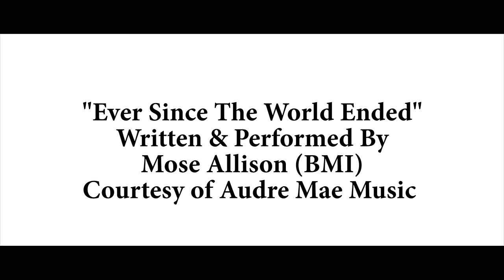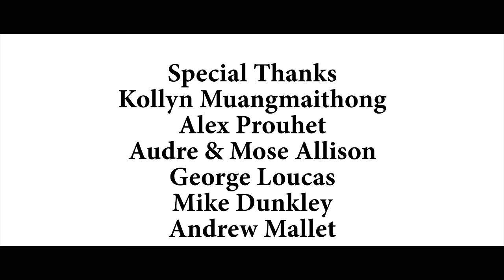A writer will stop at nothing to get his pitch heard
THE COMET | short film, comedy, dramedy
Written & Directed by Drew Cooke
Director of Photography - Drew Dawson

Starring Neil Dickson
J. Claude Deering
Marie Lively
Timm Sharp

Intro Music "Ever Since The World Ended" By Mose Allison (used with permission)